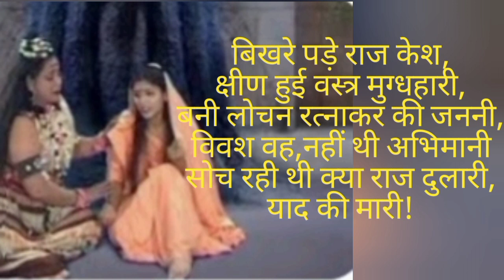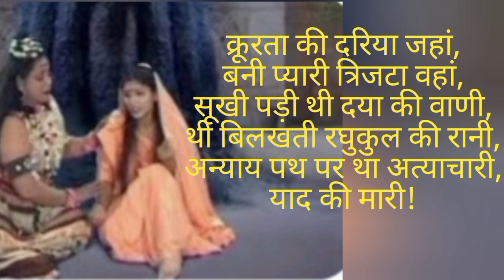Yaad ki Maree,याद की मारी,मांSita ki kavita,कविता,धनंजय सिंह धनराज,Lanka me Sita ki विवशता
याद की मारी,Yaad ki Maree, मां सीता की कविता,लंका में सीता की विवशता, धनंजय सिंह धनराज की कविता

हिंदी साहित्य की कविता:      याद की मारी

मेरी प्रकाशित पुस्तक 'सुनामी' से अवतरित.